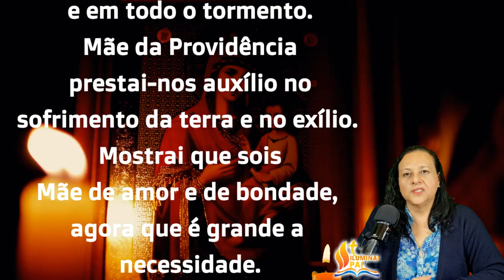28/02/2024 TERÇO da PROVIDÊNCIA Vinde Maria chegou o momento Mostrai que sois Mãe de amor e bondade